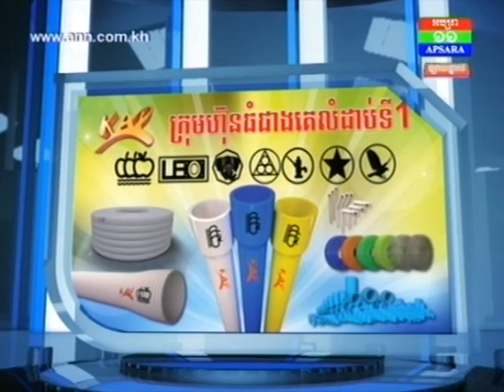ម្ចាស់ផ្សារស្ពឺ ស្រុកចំការលើ ប្រើប្រាស់គម្រោងសាងសង់ផ្សារថ្មីកៀបលុយក្រុម អាជីវករ